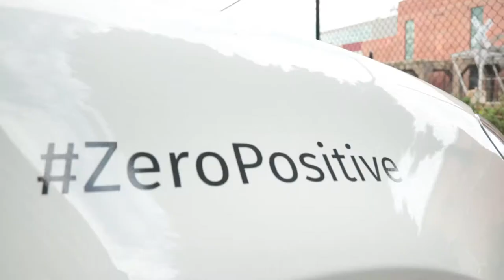Cyclus - Zero Positive